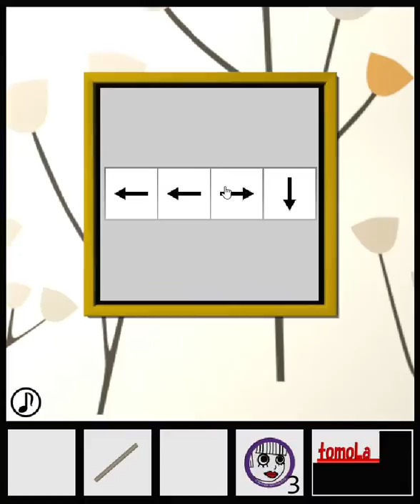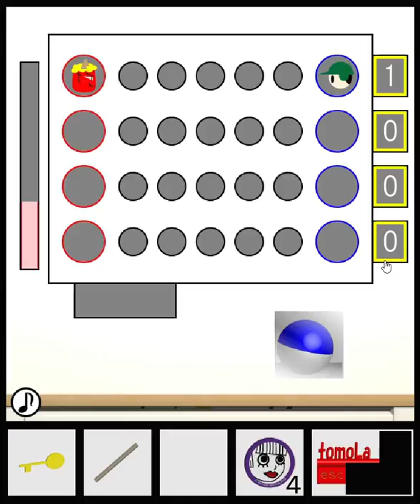[TomoLaSiDo] Escape Challenge 80: April Fool 2019 (1/1) Walkthrough